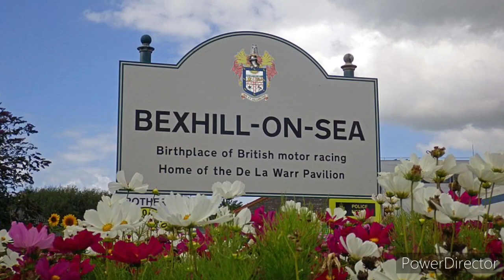Dr. June Almeida : The Woman who discovered first Coronavirus | Health Inspector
Dr. June Almeida , who discovered first Corona Virus.
She was a Scottish virologist, a pioneer in virus imaging, identification and diagnosis. Her skills in electron microscopy earned her an international reputation.
In this video i talked about her discovery and her biography.